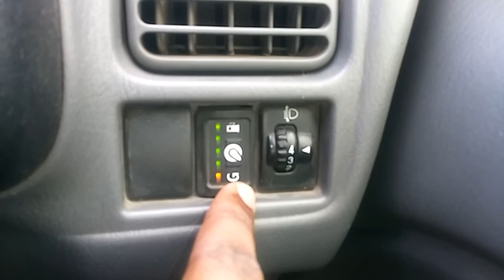CNG CAR I CNG ALTO I KIT COMPONENTS I ENGINE LIFE I MAINTENANCE I MYTHS I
This Video details about the CNG as a fuel in Indian Car, Its Usability,  The Components Included in The CNG Kit , Maintenance Needed For  CNG Car, Endorsement on Documents and Myths associated with CNG Installation In Car.